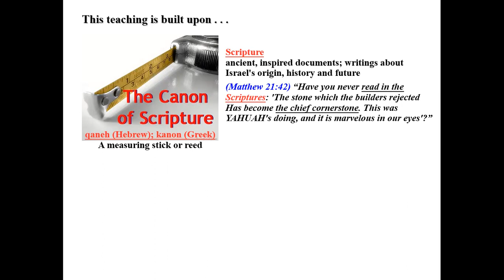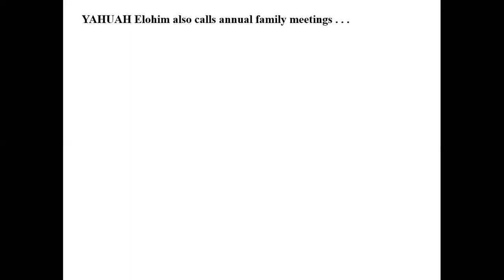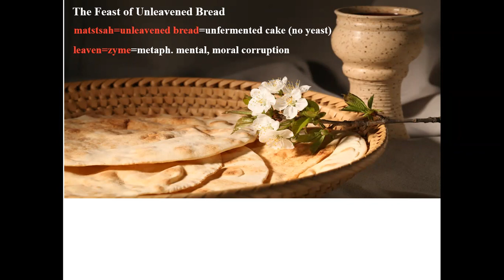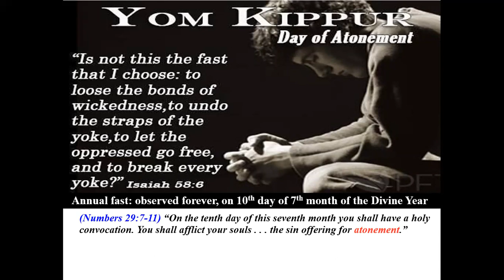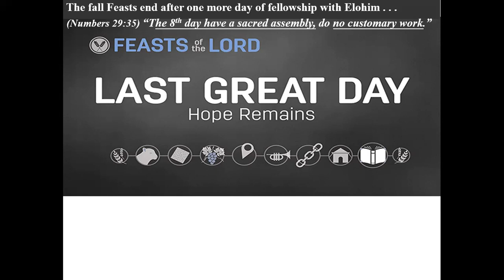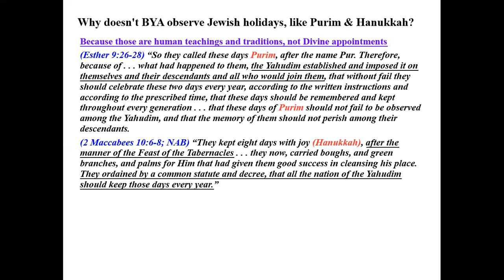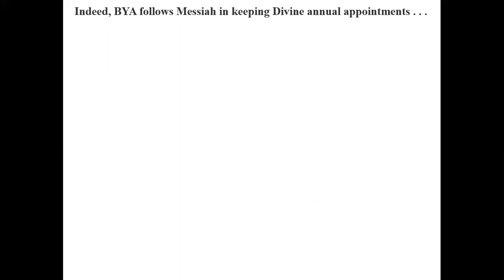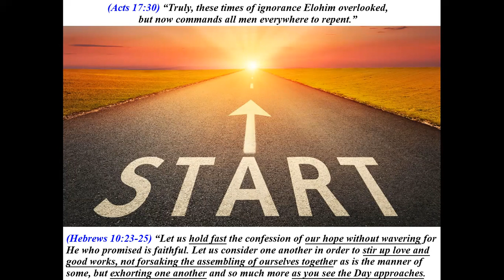Elder Curt - Divine Annual Appointments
Welcome to another one of our Bible Studies! In today's Bible study, we will be looking at ____________. In this Bible study, you will learn